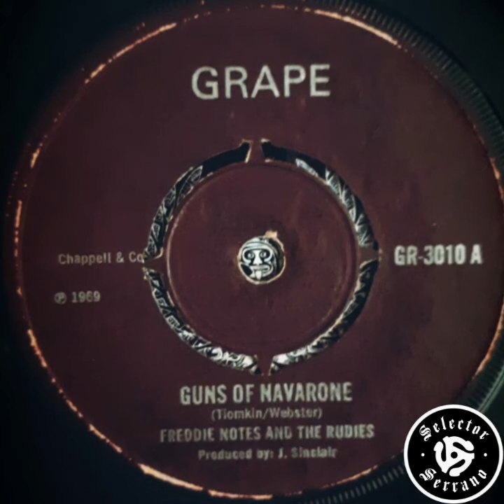Freddie Notes and The Rudies - Guns of Navarone (1969)